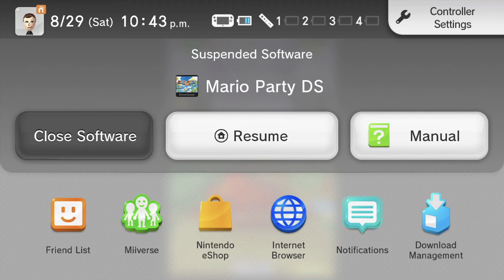Let’s Play Mario Party DS - Episode 6 - Fighting Dry Bones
In this episode of Mario Party DS he does the last 5 turns of DK's Stone Statue.